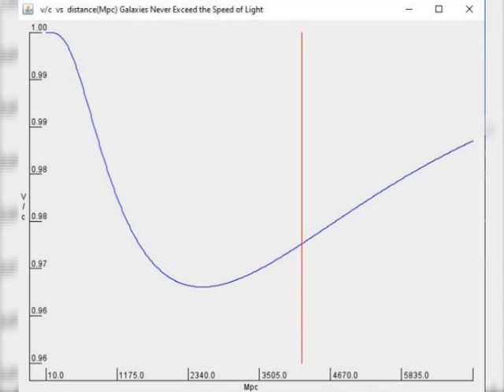The Observable Universe is the Entire Universe